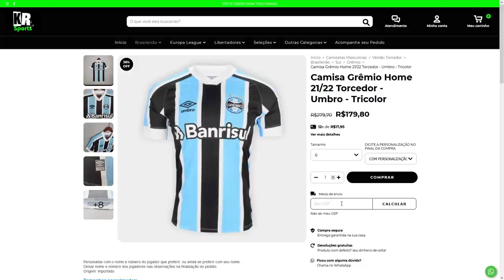EXCLUSIVO! MATHEUS HENRIQUE DISCUTE COM TIAGO NUNES! TRETA COM PALAVRÕES, CENAS LAMENTÁVEIS!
Discussão entre Matheus Henrique com Tiago Nunes!
A treta teve palavrões, as cenas dessa treta são lamentáveis, exclusivo só vê aqui no NOTAG FUT!